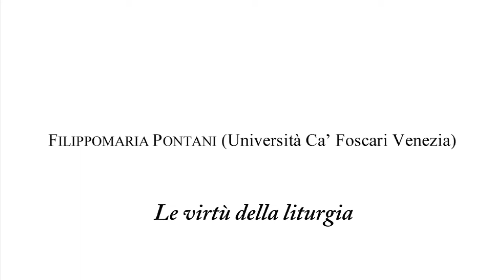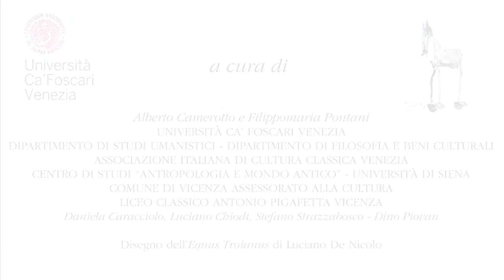Classici Contro -TeatroOlimpico - Pontani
FILIPPOMARIA PONTANI (Università Ca' Foscari Venezia)
Le virtù della liturgia

Progetto a cura di Alberto Camerotto e Filippomaria Pontani
UNIVERSITÀ CA' FOSCARI VENEZIA - DIPARTIMENTO DI STUDI UMANISTICI - DIPARTIMENTO DI FILOSOFIA E BENI CULTURALI
ASSOCIAZIONE ITALIANA DI CULTURA CLASSICA VENEZIA - CENTRO DI STUDI "ANTROPOLOGIA E MONDO ANTICO" UNIVERSITÀ DI SIENA
LICEO CLASSICO ANTONIO PIGAFETTA VICENZA - COMUNE DI VICENZA ASSESSORATO ALLA CULTURA
Teatro Olimpico e Odeon: ingresso libero con prenotazione obbligatoria. Palazzo Leoni Montanari: ingresso libero fi no ad esaurimento dei posti